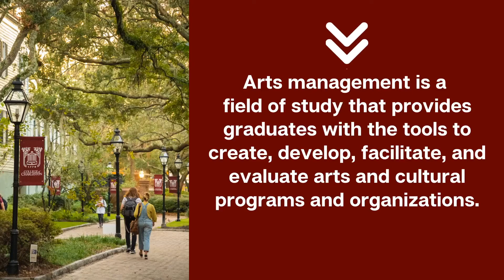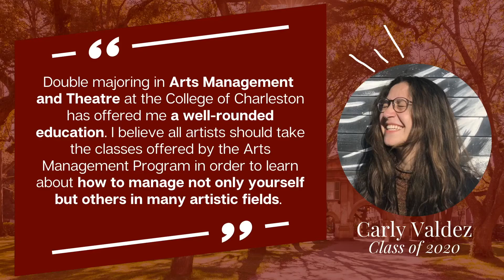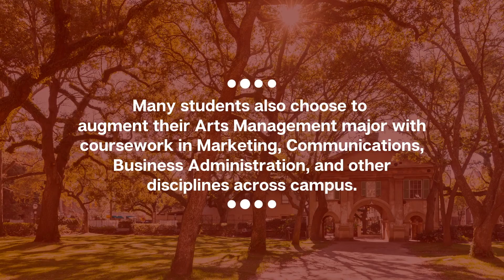Study Arts Management at the College of Charleston!